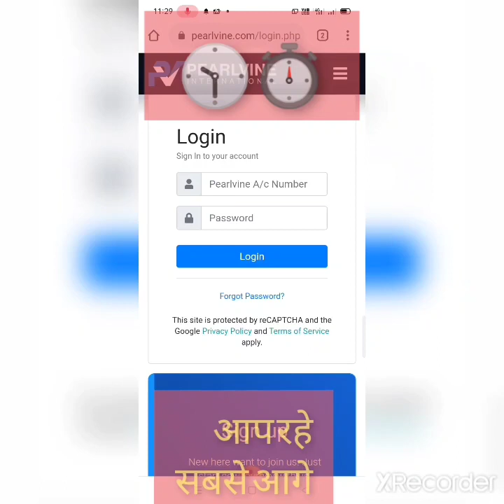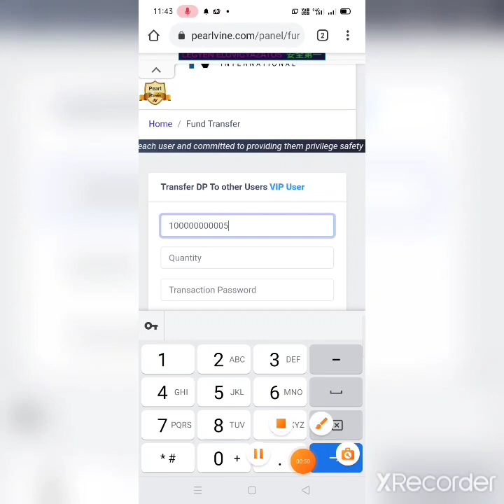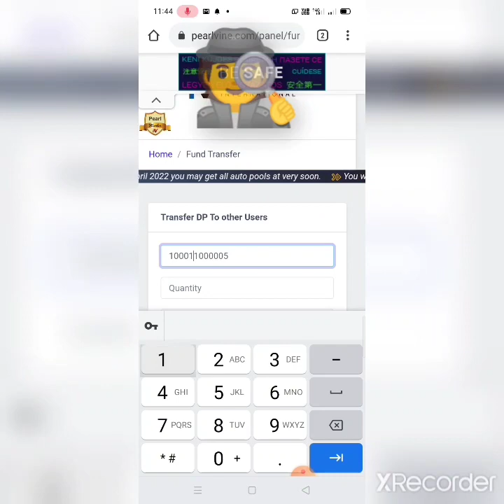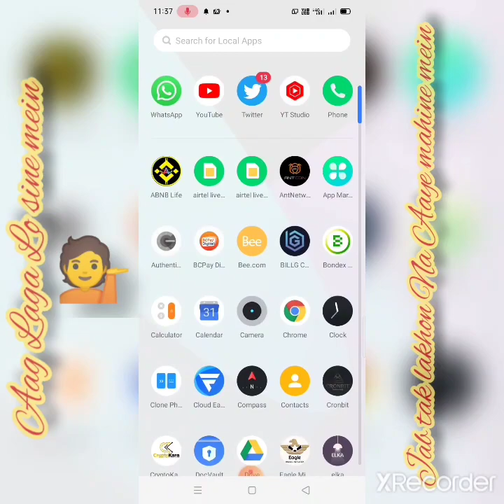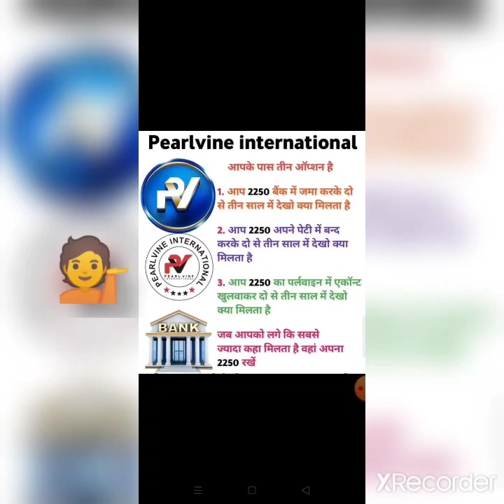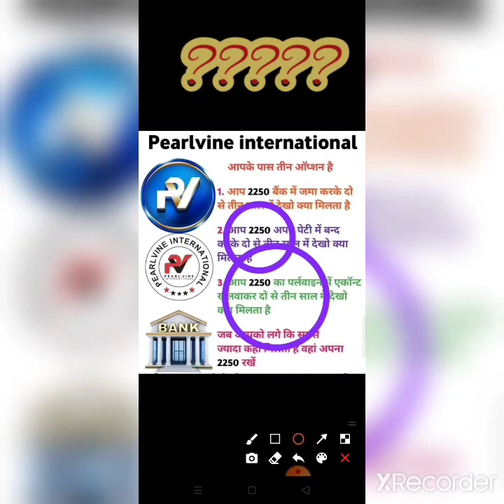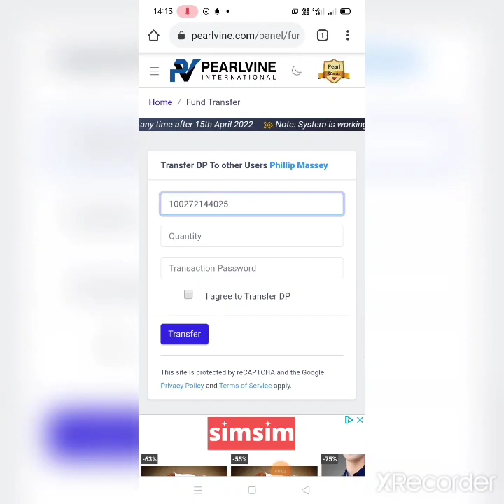pearlvine latest Update बड़े खास खास हस्तियों का अकाउंट सुनकर गदगद हो जाइएगा {AUTO POOL} 21, 2022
tps://youtu.be/QYY06QvvvI4             पर्ल्वाइन में बड़ा-बड़ा इन्वेस्टर क्यों लाइन में लगे हैं

पर्ल्वाइन इंटरनेशनल नई अपडेट
पर्ल्वाइन इनकम कैसे
Pearlvineसिस्टम बिग अपडेट
Pearlvine AUTO pool
Pearlvine latest update
robotic system
auto pool
pearlvine international
onlinemoney earning
MLM business

Pearlvine International
Pearlvine International

भारत में pearlvine कानूनी है
Pearlvine Plan 2021 pdf

Pearlvine Auto pool update

इसे देख

1#जी हां❕यह कथन सत्य कर दिखाया है, 4 वर्ष पुराने 154 देशों में कार्यरत PEARLVINE INTERNATIONAL मे लोगों ने केवल 30$ मतलब केवल 2250₹ लगाया और लाखों रुपये ऑटोफ़ीलिंग तरीके से बनाया। अब लेकर आया है 30$ (2250/-) ₹ का प्लान।

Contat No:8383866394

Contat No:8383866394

Pearlvine International एक# Digital Software Base Program हे।

इसकी शुरुआत 2015 में USA के Texas नामक शहर से हुई थी। आज कांसेप्ट 139 देशों में चल रहा है। ... इसके Admin जिन्होंने इस Software का निर्माण किया उनका नाम है Dr. Danial Johnson जो कि एक गणितज्ञ (Mathematician) है।

. RBI के अनुसार किसी भी Virtual Currency से निपटने या लाइसेंस देने से कोई सम्बन्ध नहीं ! और यदि आप अपना DP को एक्सचेंज करके अपना indian account में लेते है तो 10 % charge RBI के Regulation के आधार पर लगता है ! इसलिए Pearlvine भारत में Legal

pearlvine international

MLM business